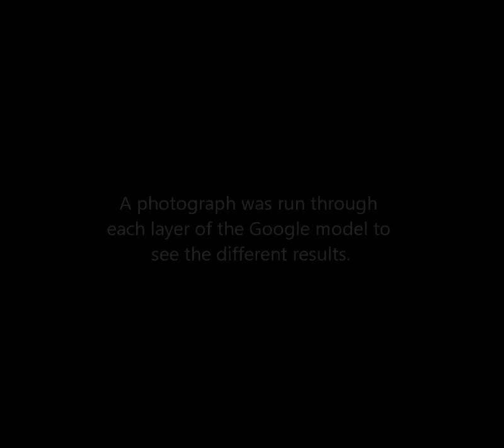Deep Dream: The Grove - Exploring Layers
Based on the Google Deep Dream python notebook

I set up an Ubuntu system with the tools to do Deep Dream processing. From the notebook, I hacked together a command line script to explore all the layers provided in the Google model and ran "The Grove" photo through it to see what each layer creates.

It definitely gets trippier with each subsequent layer!

The photo was taken by me on the Little LO Trail in upper Sycamore Canyon Wilderness.